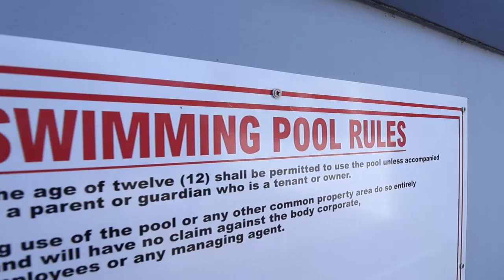LOCK UP AND GO – ATHLONE PARK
Conveniently situated – walking distance to Arbour Crossing and 4 Take outs!

Easy access North and South Bound on and off N2

New shopping centre – Checkers, Clicks …….

Medical Centre

Primary School

Pay your bond and not rent, very low levies and rates. 1 bedroom, open plan kitchen and lounge. Parking bay and visitors parking. Communal pool. 24 hour security and lift.

Suitable for the Investor as well – has excellent tenant currently.

Be sure to view